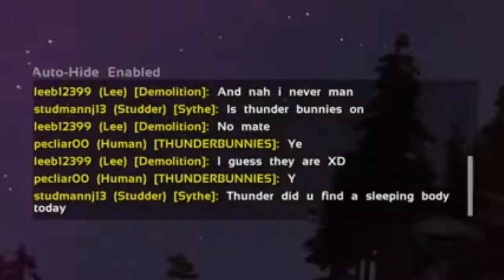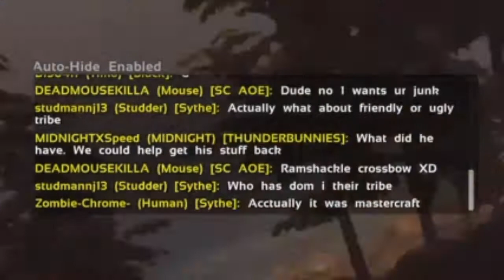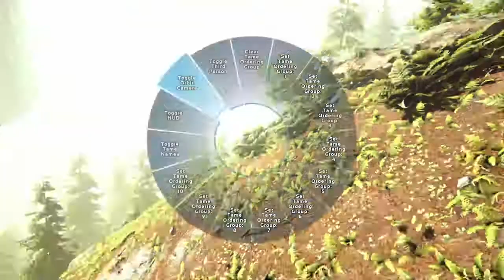ARK - Runaways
Feat. Papa Twankie